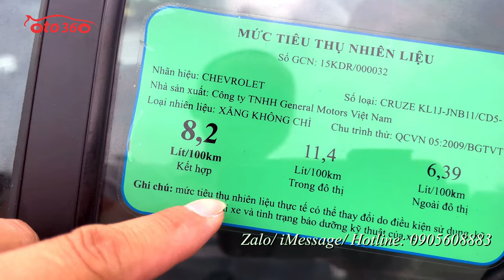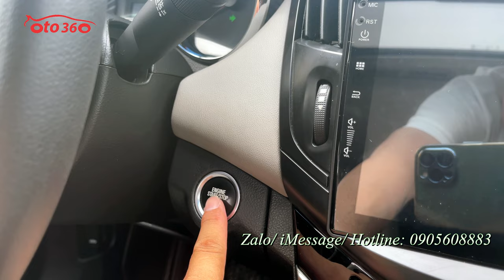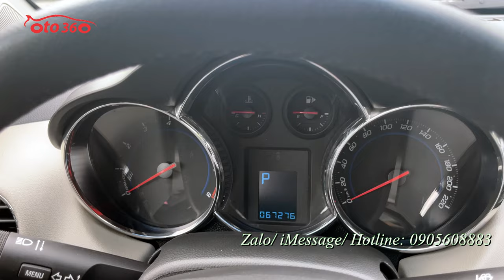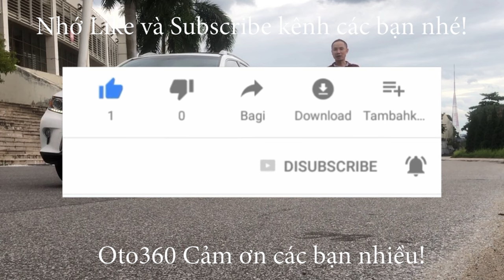Bán chiếc xe sedan hạng C của Mỹ Chevrolet Cruze LTZ 1.8 AT 2016 biển Hà Nội, 1 chủ từ mới, quá đẹp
Bán xe Chevrolet Cruze LTZ 2016, số tự động, Tên tư nhân, biển Hà Nội, một chủ từ đầu. Dàn lốp rất mới.
Bản LTZ là bản đủ số tự động nên xe được trang bị động cơ 1.8 lít, kết hợp với hộp số tự động cùng option như: nội thất ghế da, khóa thông minh, khởi động bằng nút Stas/Stop, điều hòa tự động, cửa sổ nóc, gương kính chỉnh điện, gương gập điện tích hợp xi nhan trên gương, lazang đúc, vô lăng tích hợp các phím điều khiển, kiểm soát hành trình, ga tự động (Cruicontro), cốp điện, hệ thống đèn Auto, đèn tự động sáng theo góc lái, đèn led ban ngày,cảm biến lùi, đã lắp thêm màn Hình Android, camera lùi, camera hành trình, thảm sàn 5D .cùng nhiều tiện ích khác.
Xe đẹp không lỗi, bảo hành bảo dưỡng theo định kỳ tại hãng.